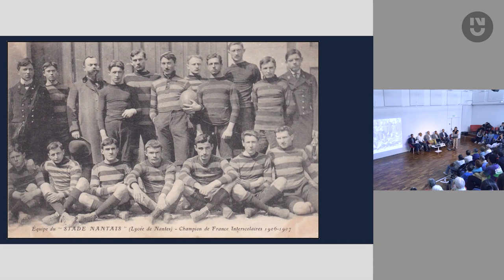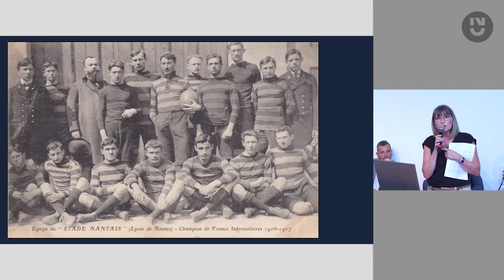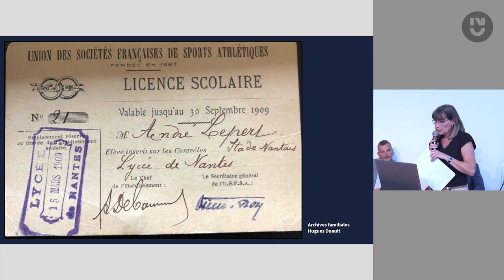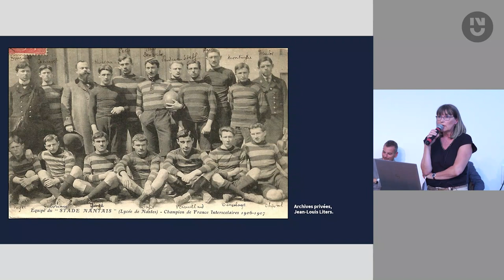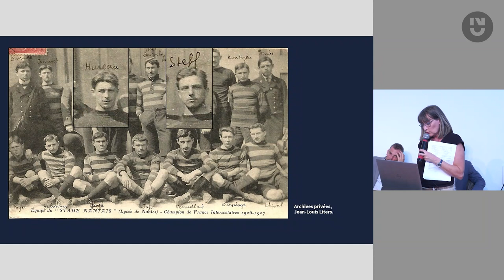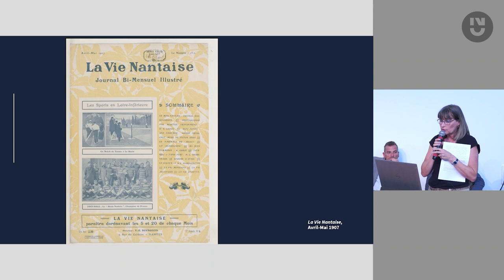03. Sylvie Bossy Guerin : 1907, les lycéens du stade nantais